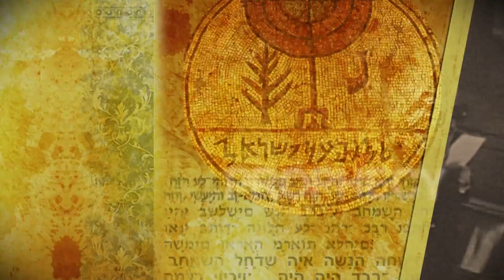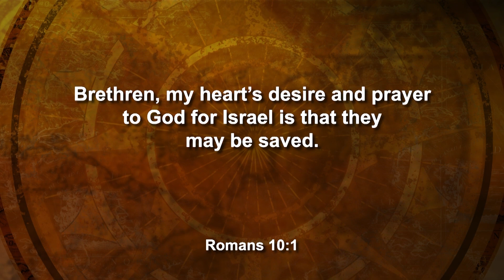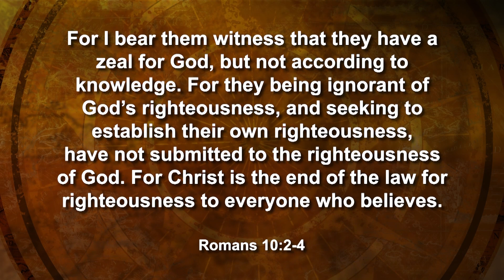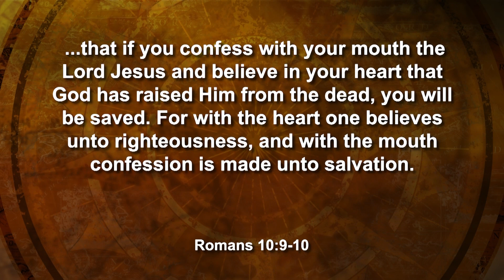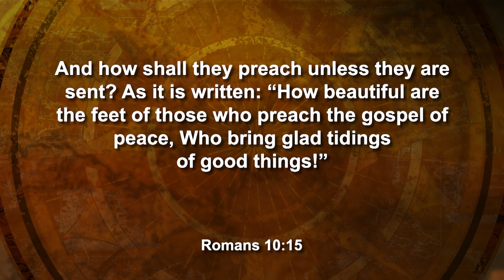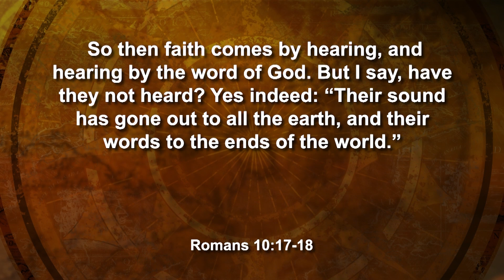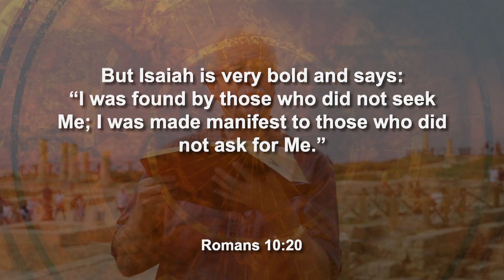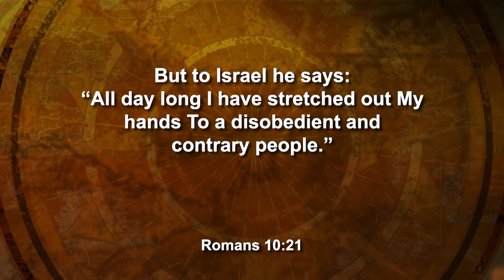Season 13, Ep. 2 - The Prophetic Connection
Paste desc. here